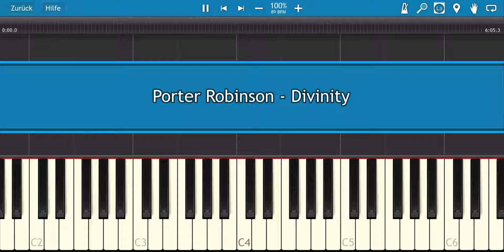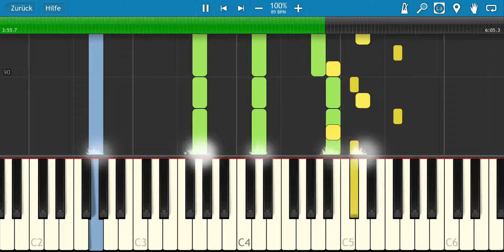How to Play Divinity by Porter Robinson on Piano - Lesson Tutorial - Music Song [Alex M]